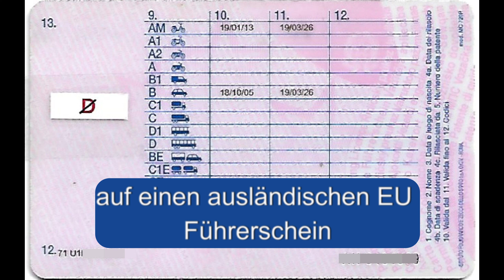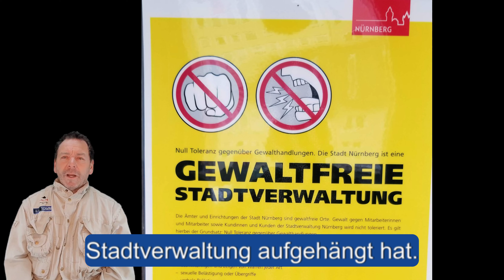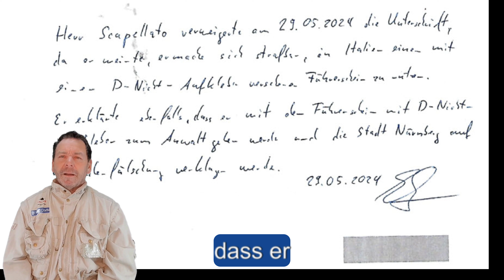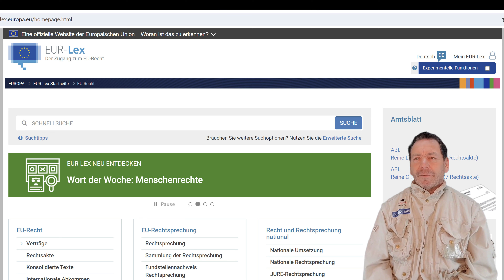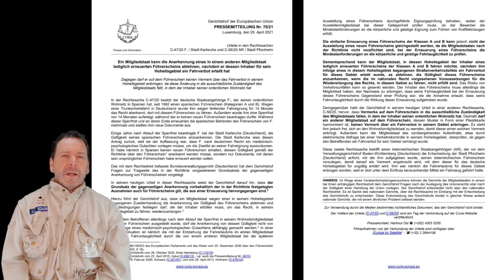Nutzungsuntersagung und wer ist der Straftäter? Deutscher Aufkleber auf EU Führerschein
Wie deutsche Führerscheinbehörden trotz höchstrichterliche Entscheidungen die Bürger schickanieren, das ganz aktuell in diesem Video. Aufgrund meines vorherigen Videos, "ich bitte um eine Strafanzeige" , so hat sich ein Italiener mit italienischem EU Führerschein bei mir gemeldet, der genau an diesem Tage das gleiche Problem hatte. Die Stadt Nürnberg wollte einen Aufkleber auf seinen EU Führerschein aufbringen.
Das dies verboten ist, das hat die Führerscheinbehörde nicht interessiert. Stattdessen droht man dem Bürger mit einer Strafanzeige, für den Fall, dass man selbst diesen Aufkleber entfernt.
Der Europäische Gerichtshof hat das bereits seit langer Zeit entschieden, dass es nicht zulässig ist, einen Aufkleber auf einen ausländischen EU Führerschein aufzubringen.

WENN DU HILFE ZUM EU FÜHRERSCHEIN BENÖTIGST, DANN WARTE NICHT LANGE!
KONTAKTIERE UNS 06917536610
AKTUELLE FÜHRERSCHEINE aus den Videos findest du hier!
Angebot oder Beratung anfordern#mpu_vorbereitung
zum Newsletter eintragen und regelmäßig alle 14 Tage Insider-Informationen erhalten.
Kanal von Dr. Henning Hartmann besuchen!
Er ist wie wir, auf EU Führerscheine und Beratung spezialisiert.
du kannst versuchen uns unter
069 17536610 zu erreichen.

Aber wir alle sind fast immer im Dauertelefonat in Beratungen und können nicht immer gleich abnehmen.